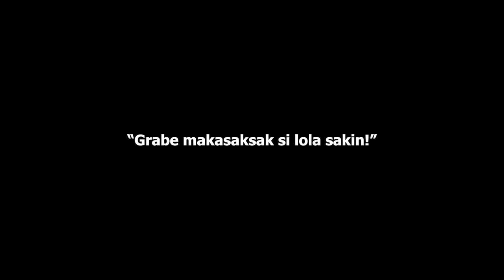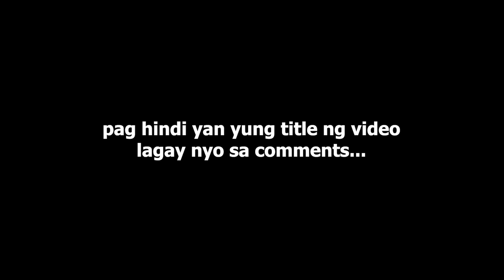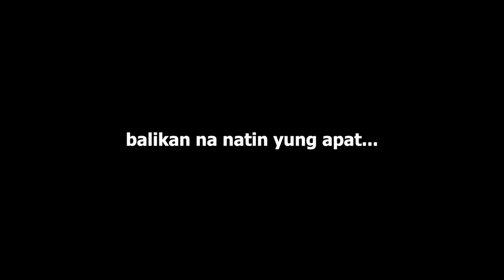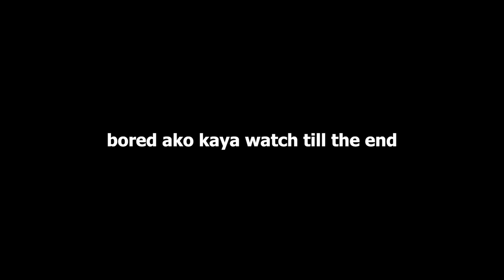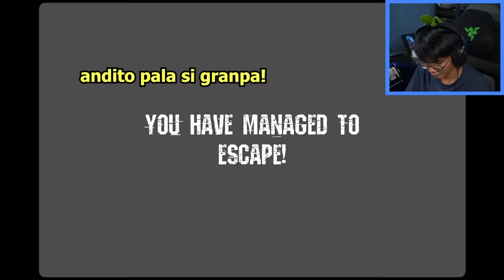Granny Horror Multiplayer | PINAGTRIPAN SI LOLA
Prends on da vid: @KoyaBottons @Naufiruss/@Firrus @McHeroYT